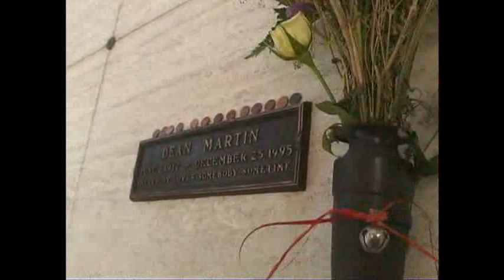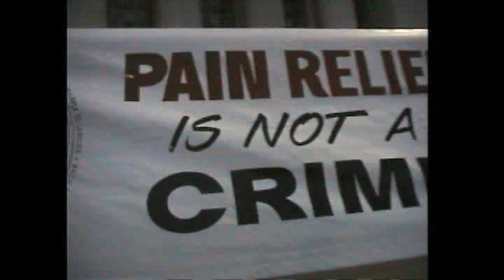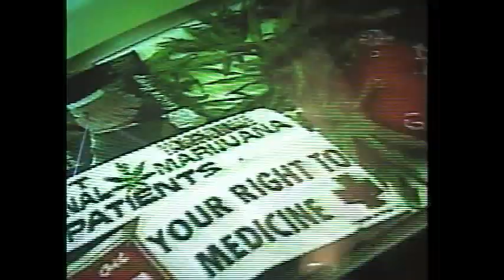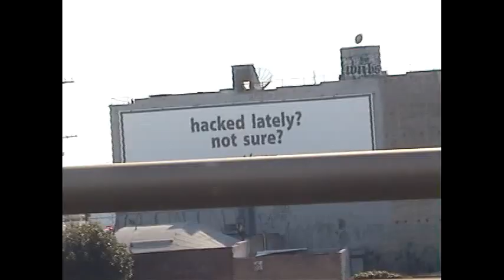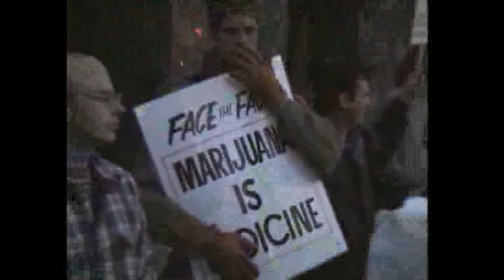The Federal Medical Marijuana Documentary Produced & Directed by Chris Sanders P1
The United States Federal Government has been providing medical marijuana since 1976 through the FDA and NIDA grown at the University of Mississippi and its called the Investigational New Drug Program.  The clinical study was called the Missoula Test case study.  The question is: Since it is actually recognized as medicine by the federal government as medicine with twenty states and two states have legalized it.  Why is it still illegal?  Spread the truth.  The government lies.  Marijuana is legal under state and federal law.  Yes Federal law however a "House Rule" prevents us from talking about Federal marijuana even though it actually has existed for 37 years.

This is only 1/2 of PART 1

Produced by Christopher C. Sanders / SAG  AFTRA
Directed by Chris Sanders